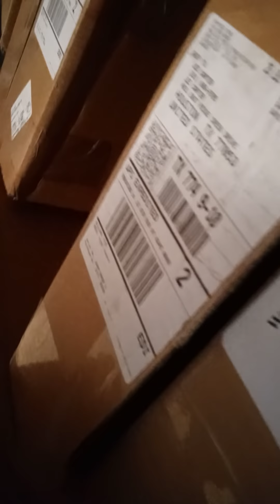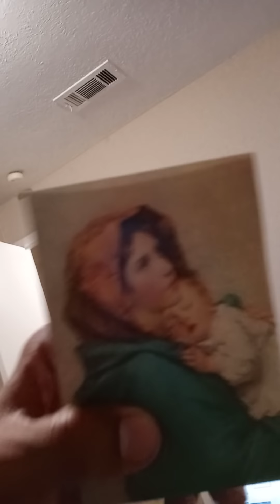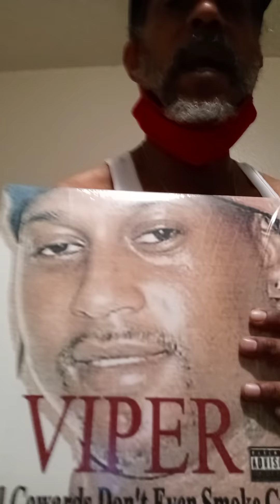PART 5: SUPPORT THE CAUSE. ORDER THE "YOU'LL COWARDS DON'T EVEN SMOKE CRACK" VINYL & MAKE HISTORY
New Viper Video PART 5: SUPPORT THE CAUSE. ORDER THE "YOU'LL COWARDS DON'T EVEN SMOKE CRACK" VINYL AT rapperviper.bandcamp.com & MAKE HISTORY